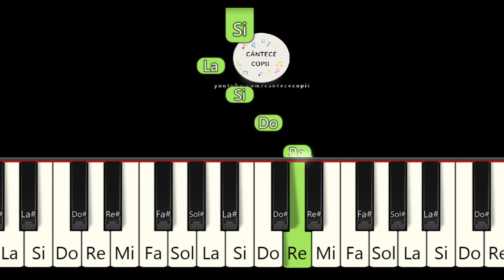Menuet In Sol Tutorial PIAN Cantece Copii (Anna Magdalena Bach)